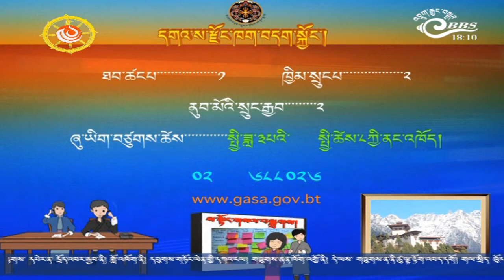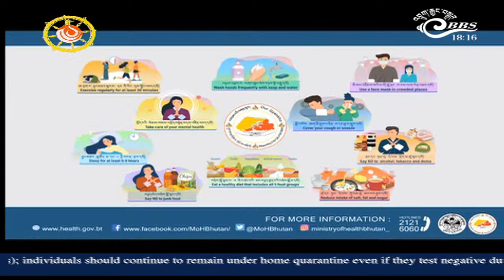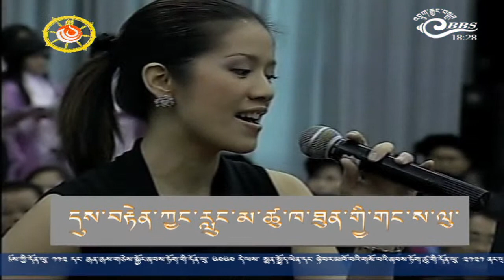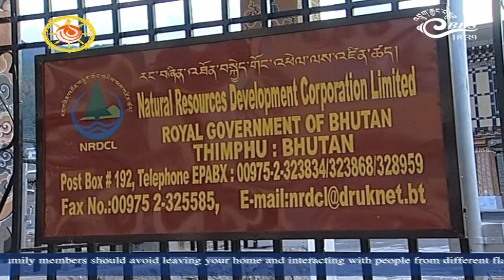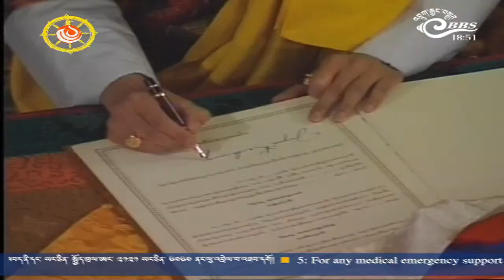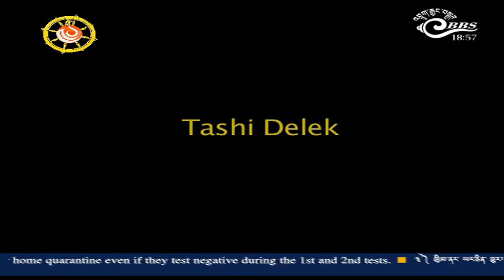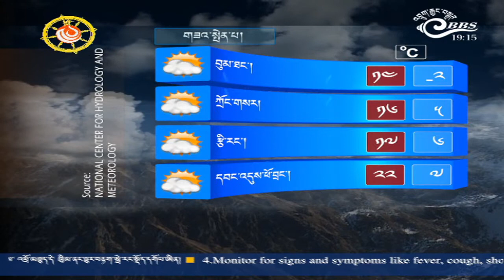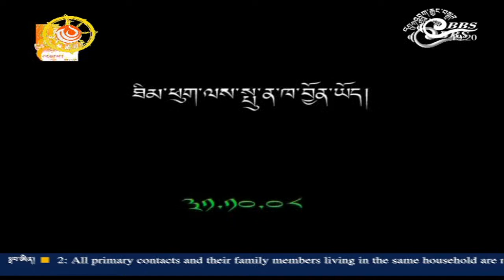BBS Streaming.Thu, Feb 18